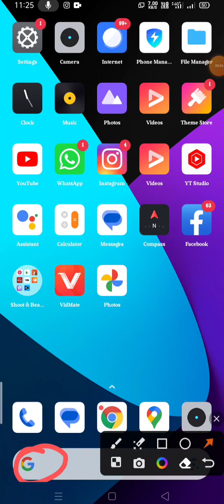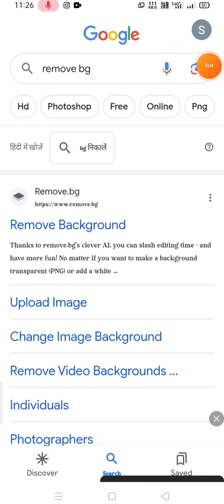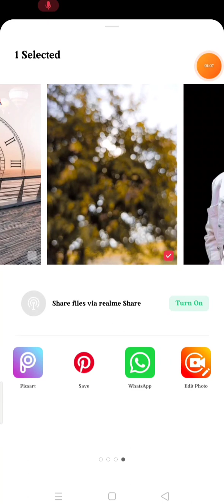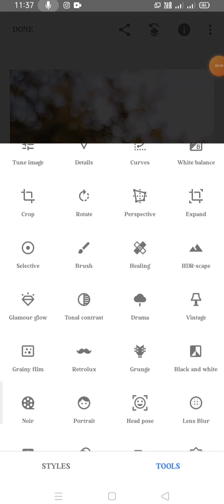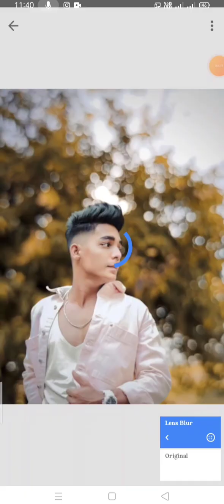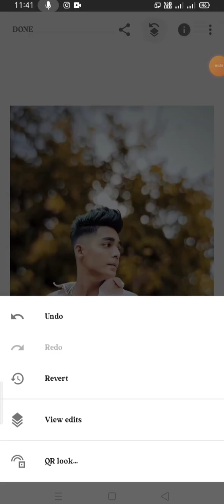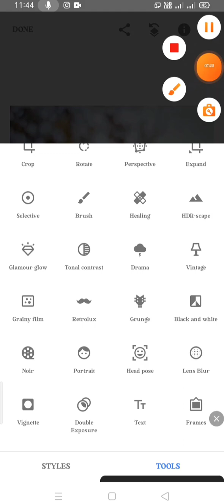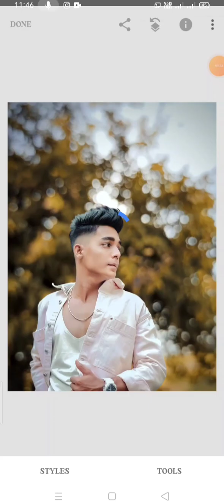2023 new photo editing ! picsart photo editing background change new style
2023 new photo editing ! picsart photo editing background change new style

1: pickart

2: snepseed

kare
mobile ke camera se photo editing kaise
kare
mobile se passport size photo edit kaise
kare